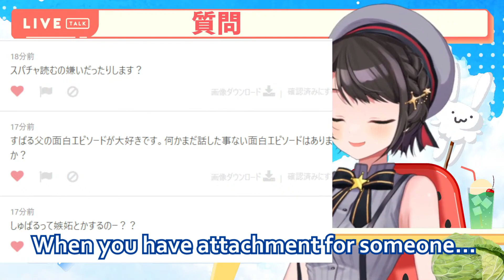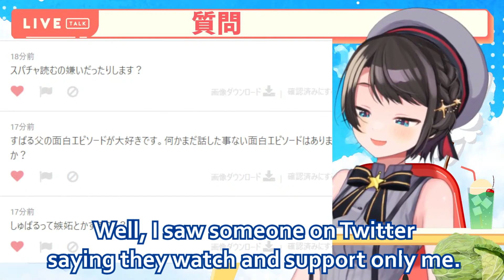Subaru Talks About the Most Painful Thing in the World [Hololive/ENG Sub]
【生スバル】ドキドキ！！NGなし？！マシュマロトーク！！！！/NO NG！！！Question tournament！！！【ホロライブ/大空スバル】